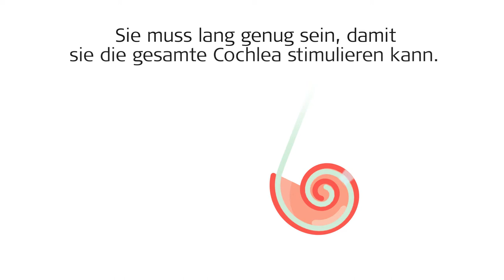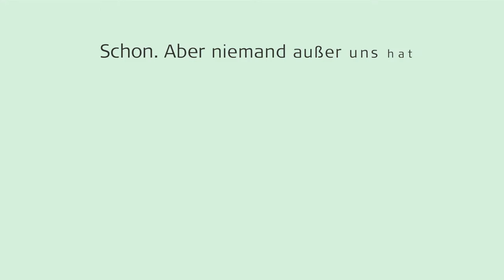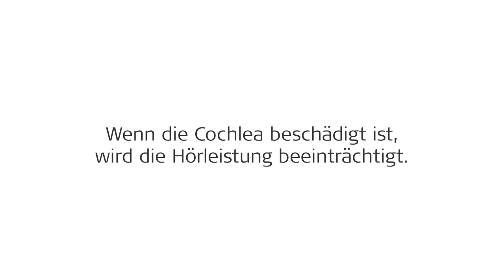Warum ermöglicht Ihnen Triformance das beste Hören mit Ihrem Cochleaimplantat?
Sie werden ein Cochleaimplantat erhalten und müssen sich für eines entscheiden – was ist für Sie das wichtigste Auswahlkriterium? Natürlich, dass Sie damit bestmöglich hören können! Dafür brauchen Sie Triformance. In diesem Video erklären wir Ihnen, aus welchen drei wichtigen MED-EL Technologien sich Triformance zusammensetzt und wie Sie dadurch ein herausragendes Hörerlebnis erhalten.

MED-EL ist der führende Anbieter auf dem Gebiet der Hörimplantatentwicklung. Mit bahnbrechenden Technologien bieten wir innovative Lösungen, um Menschen die Tür zur hörenden Welt zu öffnen. Alle MED-EL Produkte werden am Hauptstandort in Österreich produziert. Mit diesen Produkten helfen wir Menschen in über 100 Ländern ihr Gehör wieder zu erlangen. Besuchen Sie unsere Webseite und lesen Sie dort nach, was MED-EL tut, um Menschen mit Hörverlust zu helfen.